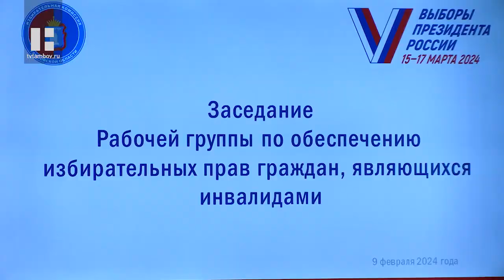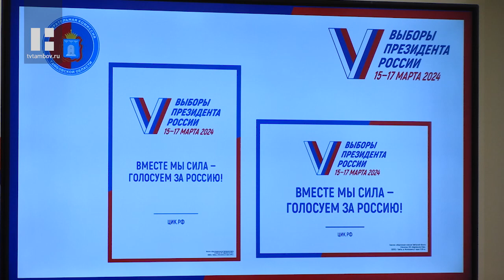В Тамбовской области обсудили обеспечение избирательных прав людей с инвалидностью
Чтобы гражданам с нарушениями здоровья было удобно и комфортно принять участие в выборах, избирательная комиссия региона ведет комплексную работу. Так, например, 13 специальных участков области будут адаптированы для голосования избирателей с нарушением зрения.